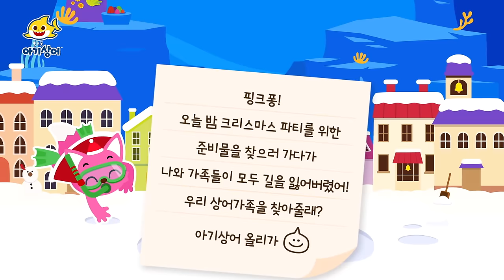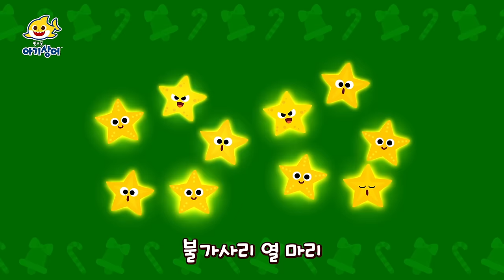🎄상어가족과 함께 메리 메리 크리스마스 🎄| 징글벨 | 매일 매일 크리스마스 | 눈사람 | 산타 할아버지 | 아기상어 캐럴 | 상어가족 인기 동요 모음집 | 핑크퐁! 아기상어 올리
00:00:00 아기상어와 함께하는 크리스마스
00:00:10 샤크 칸타타
00:01:56 [크리스마스] 크리스마스 상어 가족
00:03:06 상어가족 숨바꼭질 크리스마스
00:14:17 해피 해피 크리스마스 상어 가족
00:16:33 크리스마스 상어 가족
00:17:53 까꿍! 아기상어의 동생 돌보기_크리스마스편
00:23:23 아기 상어와 진저브레드맨
00:24:58 크리스마스 샤크 투게더
00:26:35 매일매일 크리스마스
00:30:59 아기상어와 특별한 크리스마스 선물들
00:34:22 아기상어와 눈사람의 크리스마스 캐럴
00:36:55 산타 할아버지가 사라졌어요!
00:42:40 아기 상어 크리스마스
00:45:10 똑, 똑, 크리스마스에는 뭐 하니?
00:47:20 아기상어의 크리스마스 마법약 만들기
00:57:14 크리스마스 요정 아기상어
01:00:21 구두쇠 스크루지 할아버지
01:05:33 크리스마스 어드벤트 캘린더
01:08:48 빨간 코 아기상어
01:10:43 빨간 코 아기상어
01:15:02 아기상어와 열두 가지 크리스마스 선물
01:18:50 크리스마스 모자 가게의 요정들
01:23:27 [크리스마스] 아기 상어의 크리스마스
01:24:49 아주 특별한 크리스마스 전날 밤
01:30:04 아기상어의 알록달록 크리스마스
01:33:11 아기상어와 크리스마스 선물 숨바꼭질
01:36:23 아기상어와 알록달록 케이크 만들기